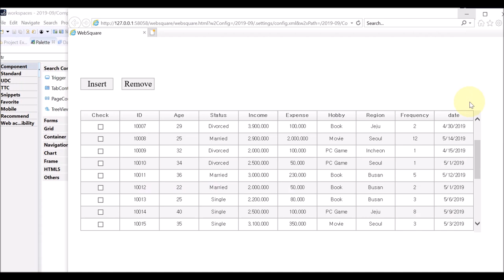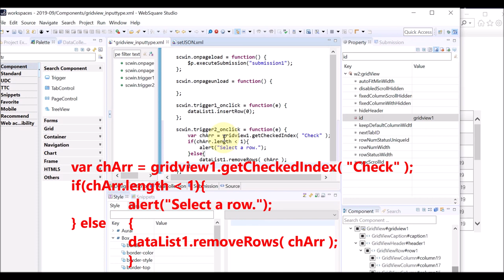DataList - insertRow() & removeRows() | WebSquare5 - Quick Guide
00:00 Introduction
00:05 insertRow()
00:11 insertRows()
00:19 DEMO
02:00 End of DEMO

Add a row to the specified index, or remove row(s) of the specified indices.

Related APIs
   insertRow()
   removeRows()